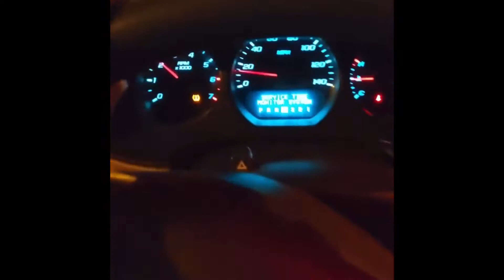1999 Lincoln town car signature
1999 Lincoln town car signature on 22s